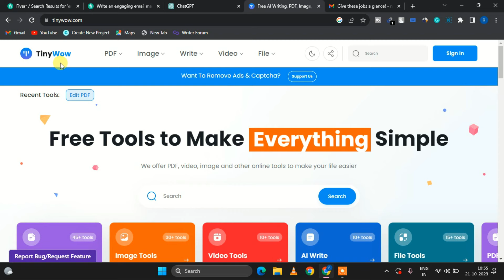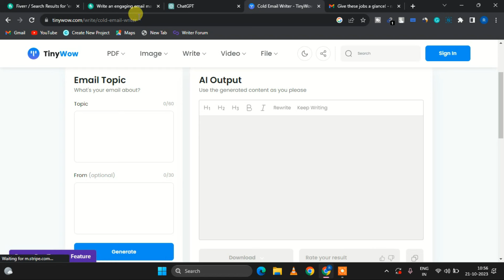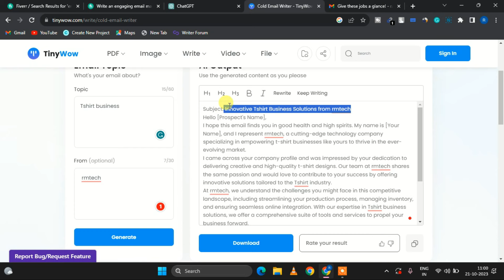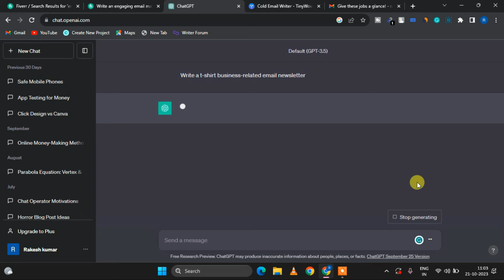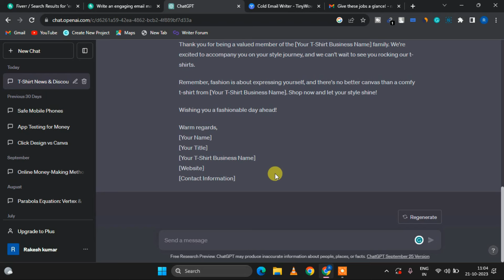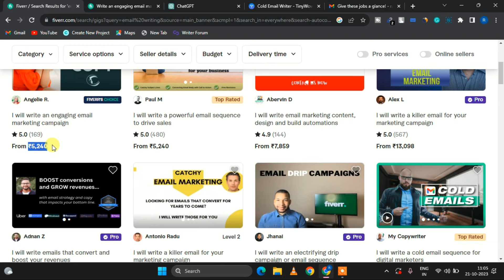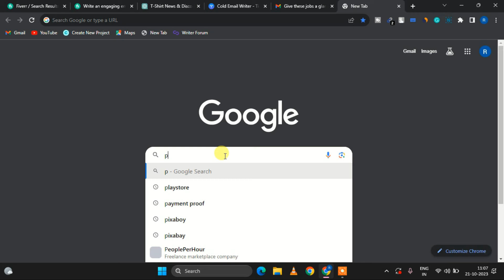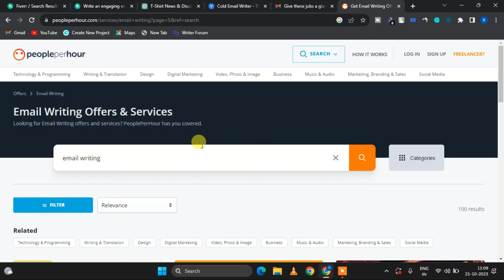write email and earn money | email writing jobs online | online paise kaise kamaye